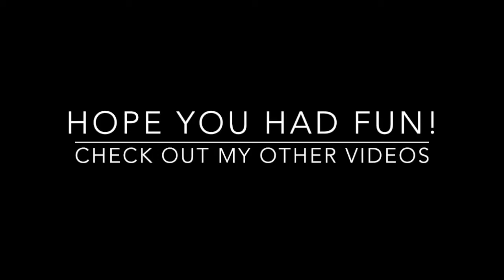Assassin's Creed Unity Gameplay PART 5 - - - FREE WEAPONS! - - - DAILY- - - FULL GAME! PS4 Xbox One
Well this is a neat little find. See how you can get weapons without paying! NO MAIN STORYLINE SPOILERS in this vid :)

Assassin's Creed Unity-  Daily videos FULL GAME. Check it out! :)

Assassin's Creed Unity playthrough
Assassin's Creed Unity Walkthrough
ACUnity
Assassin's Creed Unity Lets Play